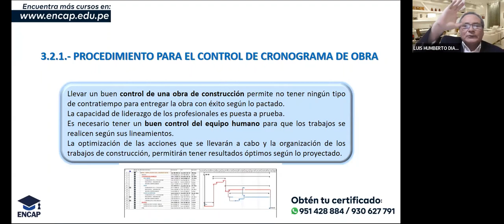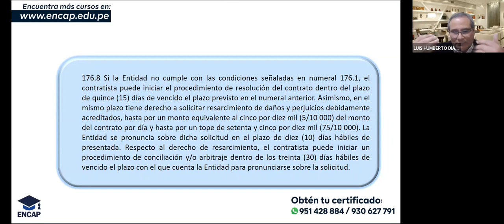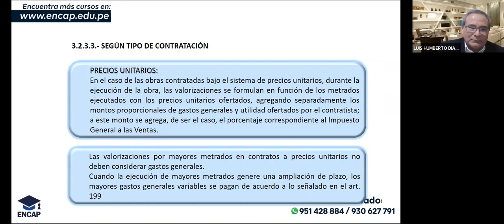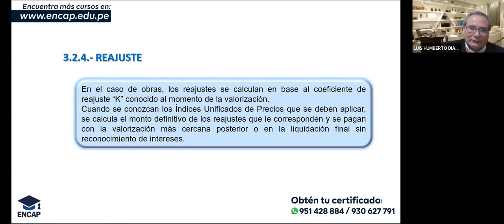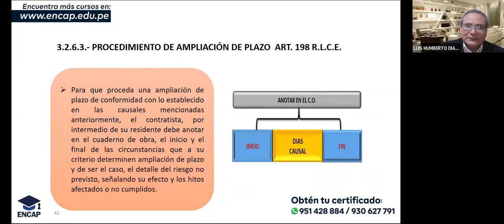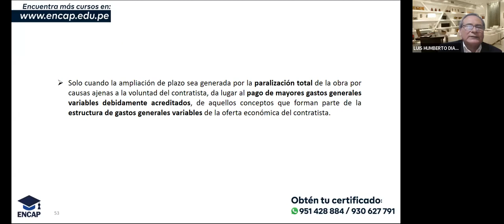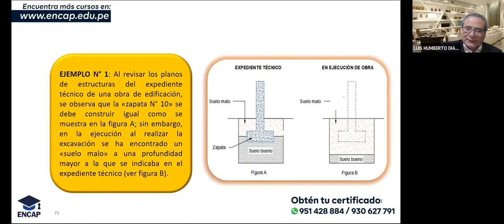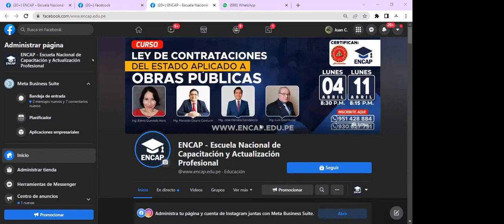CURSO: LEY DE CONTRATACIONES DEL ESTADO APLICADO A OBRAS PÚBLICAS - SESIÓN 3.2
❗𝗦𝗢𝗟𝗜𝗖𝗜𝗧𝗔 𝗧𝗨 𝗖𝗘𝗥𝗧𝗜𝗙𝗜𝗖𝗔𝗗𝗢 𝗔𝗤𝗨𝗜́ + 𝗠𝗔𝗧𝗘𝗥𝗜𝗔𝗟𝗘𝗦❗

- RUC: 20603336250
- 4 años capacitando y formando
- 11000 mil profesionales certificados.